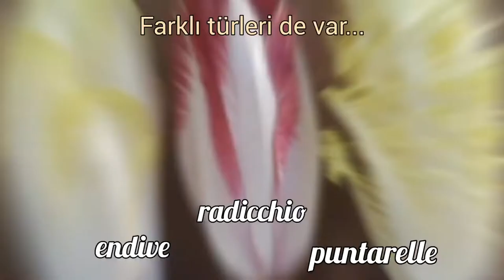Beyazhindiba - Cichorium Intybus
"Beyaz hindiba ya da Latince adıyla Cichorium intybus, papatyagiller yani Asteraceae ailesinin “Cichorioideae” klanına ait, karahindiba yani Taraxacum officinale ile yakın akraba olan iki yıllık otsu bir bitkidir. “Intybus” adının bizdeki “hindiba” ile benzerliği dikkatinizi çekti mi bilmem ama bunun nedeni bitkinin Ortadoğu’da yaygın kullanılan adı üzerinden isimlendirme yapılmış olmasıdır. Beyaz hindiba kuzenine benzemekle birlikte, daha tüylü ve dişli mızrak şeklinde yapraklara sahiptir. Üstelik karahindibanın “kara” olmadığı gibi, beyaz hindibanın da “beyaz” olmadığını hatırlatmam gerekiyor. Beyaz hindiba çoğunlukla açık mavi, nadiren beyaz ve uçuk pembe renkli olan çiçeklerini Temmuz-Ekim döneminde açar. Hatta bu çiçekleri yüzünden ona “mavi papatya” diyenler de vardır."
Okan Akkoyunlu
Videodaki görseller: Yandex